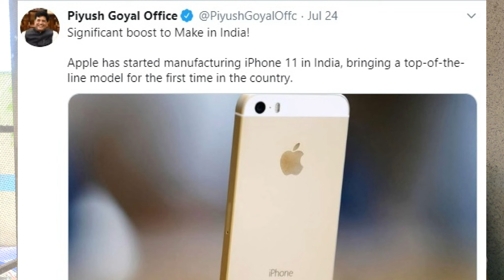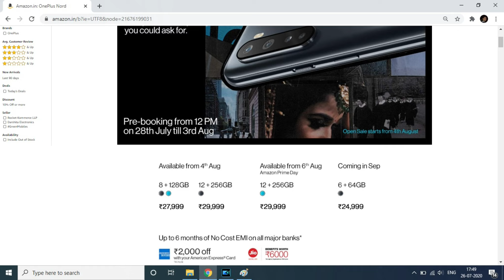Made In India iPhone 🔥🔥🔥 Indian Power 🌟 100 % Indian Apple Phone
Ye hum Bhartiyo ki taaqat hai ki jagah Apple India me flagship phone nahi banaa rahe the and hume south Chinese phone import karna pad raha tha, ab hum khud banaayenge, jisase ameer bhartiyo ko completely secured iPhone milega and Gareeb bhaiyo ko inke manufacturing plant me job.
So Ye Indian ke liye win win situation hai.